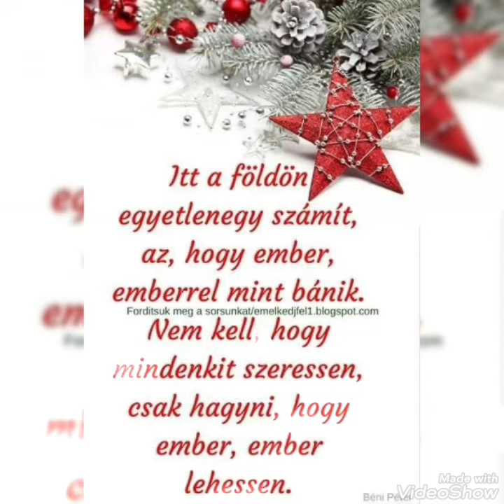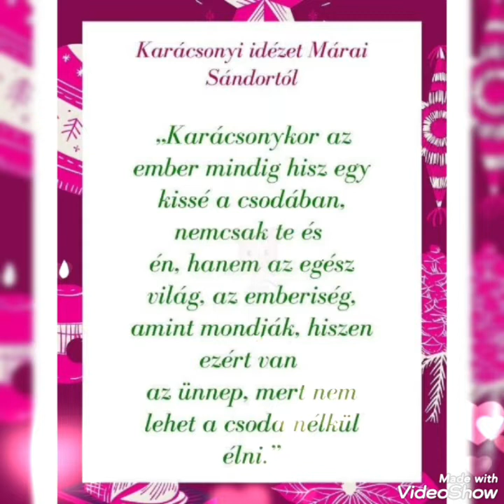BOLDOG KARÁCSONYT MÁTHÉ ÁRPÁD